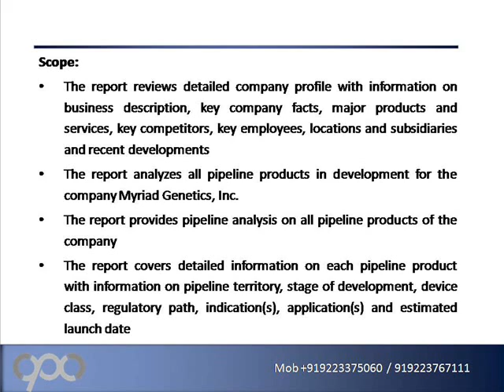Myriad Genetics, Inc Product Pipeline Analysis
Companyprofilesandconferences.com glad to promote a new report on "Myriad Genetics, Inc. (MYGN) - Product Pipeline Analysis" which  is a source for data, analysis, and actionable intelligence on the company's portfolio of pipeline products who provides key information about the company, its major products and brands.